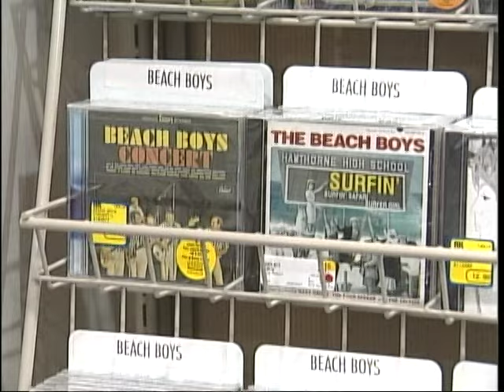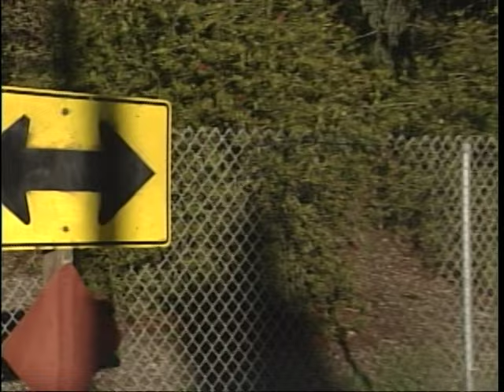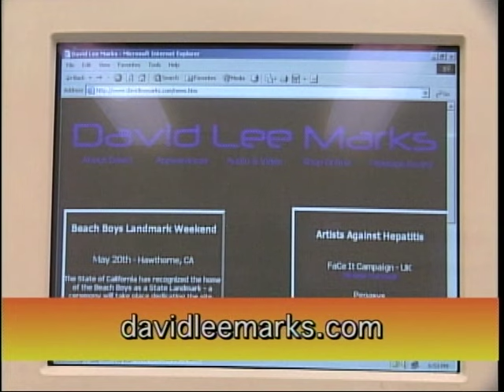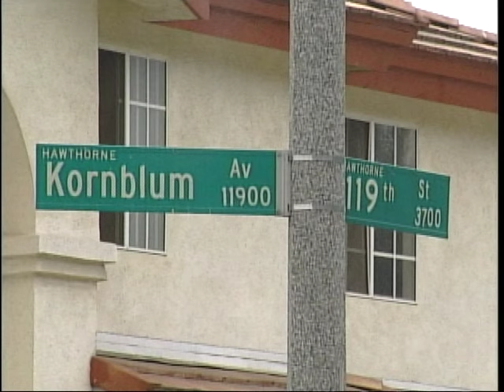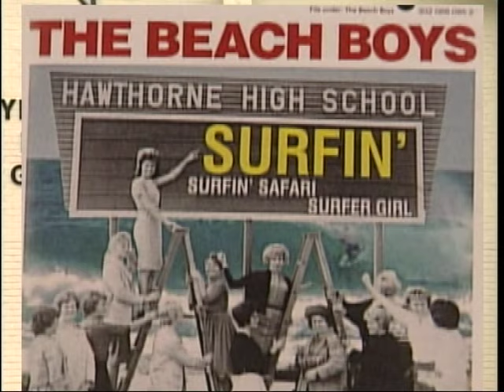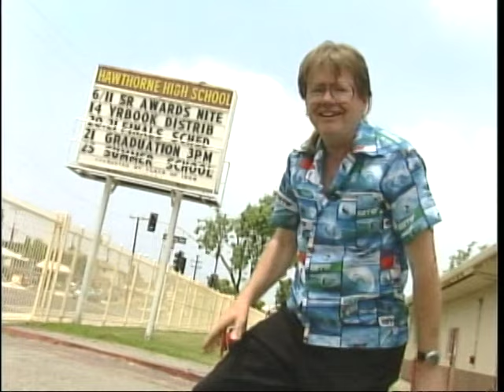Beach Boy's Tour of Hawthorne (part 1)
Take a tour of Hawthorne with the Beach Boys.